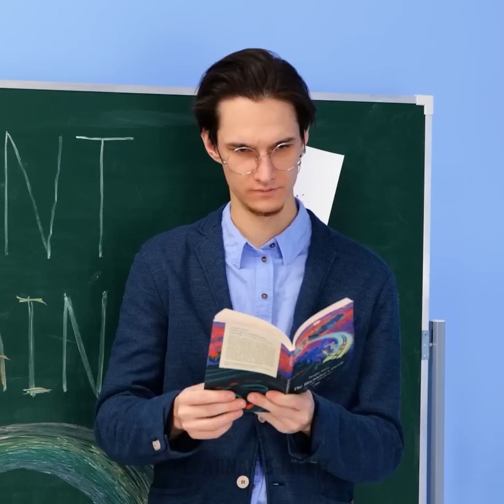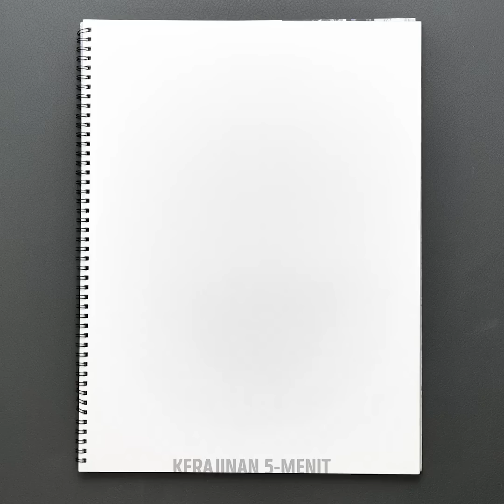TRIK MENGGAMBAR DAN IDE SENI KEREN YANG HARUS KAMU COBA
Halo, semuanya!
Menggambar adalah salah satu cara terbaik untuk menghabiskan waktu senggang karena bisa membantumu relaks dan beristirahat dari rutinitas harian. Terkadang, kamu juga perlu mencari inspirasi baru agar proses menggambarmu menjadi tidak membosankan. Khusus untuk situasi ini, kami telah menyiapkan video baru yang berisi ide-ide cerdas dan teknik menggambar yang unik. Jika kamu bosan menggambar dengan kuas, kami akan menunjukkan bahwa menggambar dengan pel, korek kuping, sedotan, atau bahkan daun dari berbagai tanaman bukanlah hal yang mustahil. Setelah menonton video ini, kamu akan mendapatkan inspirasi dalam menciptakan lukisan pemandangan hutan dan laut atau bahkan lukisan abstrak.

URUTAN WAKTU:

00:19 Lukisan pelangi luar biasa
02:41 Pemandangan laut yang inspiratif
03:50 Cara unik untuk menggunakan cat air
05:47 Daun sebagai pengganti kuas